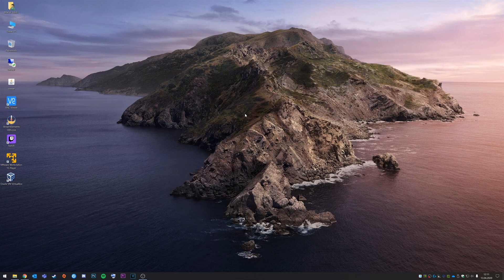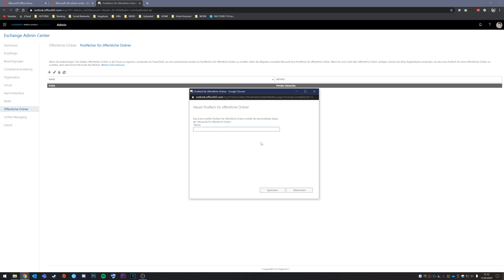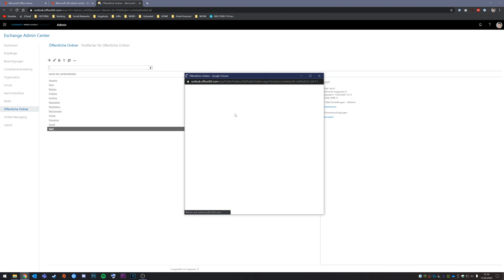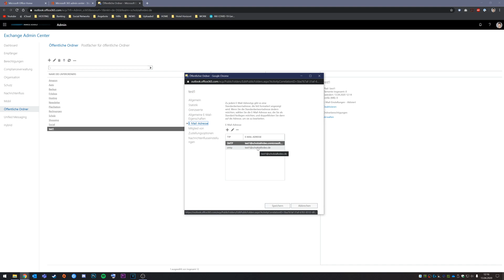Öffentliche Ordner mit Mailadresse in Office365 anlegen | Marcel Scholz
Hallo Leute,

ich zeige euch heute wie ihr in Office365 einen neuen Öffentlichen Ordner mit Mailadresse anlegen könnt.

MARCEL SCHOLZ